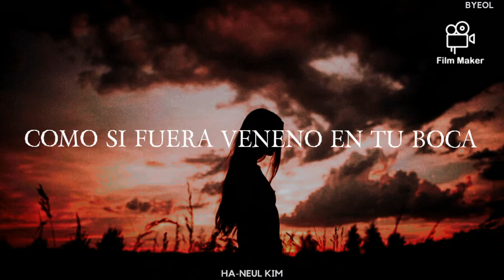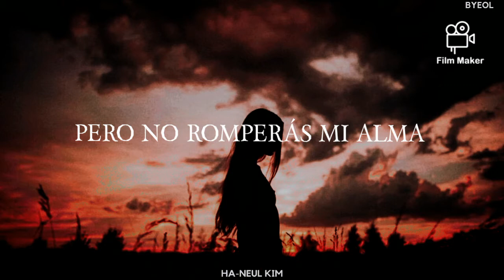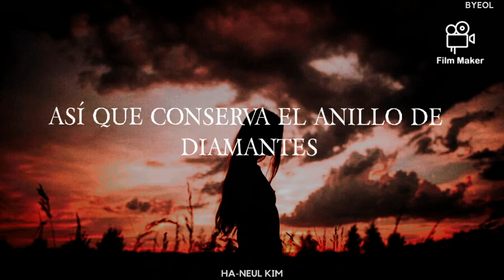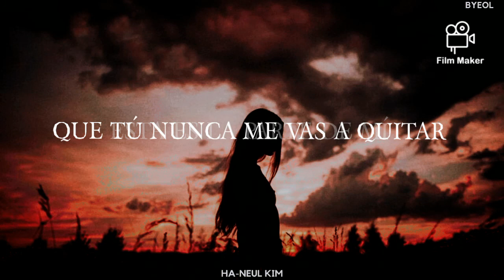Katy Perry - Part Of Me (Traducida Al Español)